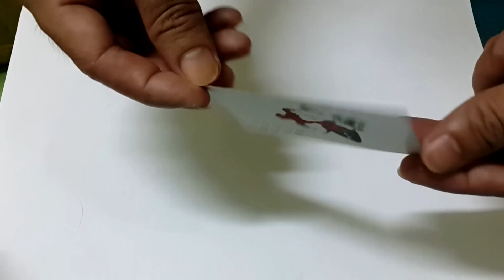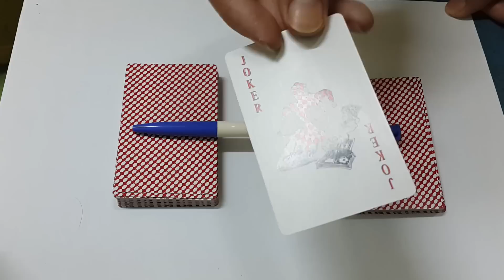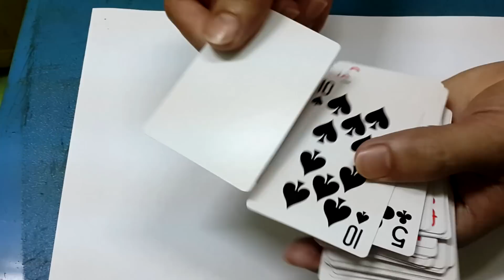4 Awesome Magic Tricks That Will Blow Your Mind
These 4 Awesome Magic Tricks That Will Blow Your Mind. Enjoy!!!